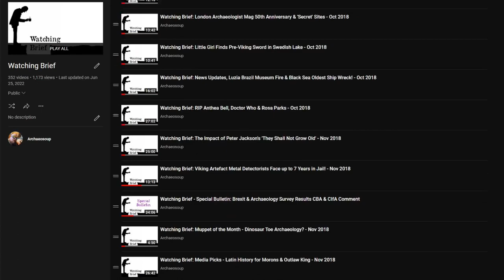Archaeology Gathers Dust as Archives & Museums Fill Up! - WB 8th March 2023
Welcome to Watching Brief. As the name implies, each week Marc (Mr Soup) & Andy Brockman of the Pipeline (Where history is tomorrow's news) cast an eye over news stories, topical media and recent archaeological discoveries, and discuss and debate what they find.

0:00 Introduction

3:38 ‘Secret Tunnel’ Found in Great Pyramid!

11:58 Iraq Archaeology ‘Renaissance’

17:12 National Trust Scone Marathon

22:24 Delivery Man with Mummy in Bag

26:55 Burkina Faso & Mali Against Antiques Trafficking

34:13 Comb Made from Human Skull

38:00 Civil Engineering as Archaeology Sampling?

43:19 Support us on Patreon!

44:03 Museums & Archives Running out of Space

46:20 A Complex Mosaic of Storage & Funding Strategies

54:16 The Role of Historic England & Arts Council

57:59 The Iceberg Principle & Cardiff ‘Mobile Museum’?

1:03:36 Archives, Funding & Polluter Pays Principle

1:05:54 Is there a Legacy Infrastructure Problem?

1:10:18 The ‘Simple’ Solution, Forget Regionality!

1:11:07 Developer Levies & Archive Curation

1:12:43 Fixing the Bodge (or What’s the Point of Archaeology?)

1:13:11 Community Curatorship, A Better Bodge?

1:17:58 eBay Gimp Mask!?

1:18:46 The Risk of Quietly Losing Archives

1:20:50 Ukraine Anniversary Coverage

1:21:20 Conclusion

Links:

Precise characterization of a corridor-shaped structure in Khufu’s Pyramid by observation of cosmic-ray muons:

Man carries ancient mummy around in bag who he calls his 'spiritual girlfriend':

In Burkina Faso and Mali, pilot scheme builds defences against illegal trafficking of cultural antiquities:

Mendoza Review: Historic England’s recommendations to DCMS on the future of archaeological archives, March 2018.

‘Closure by stealth’: Shock over plan to turn Museum of Cardiff into mobile attraction: